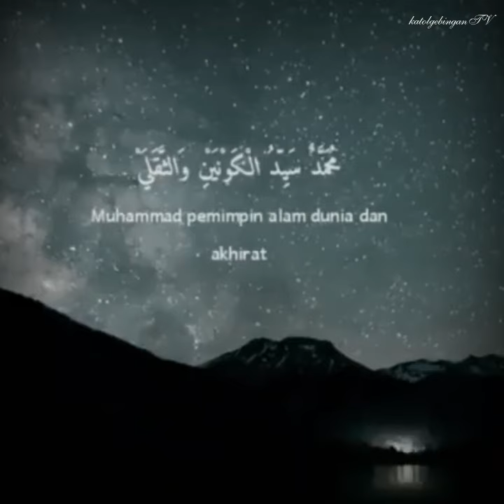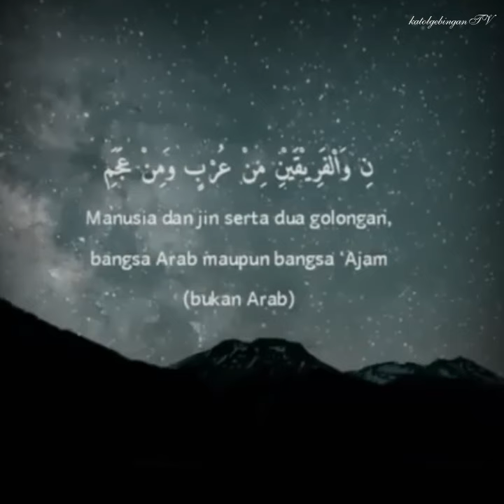Wahai tuhan kami ( ALLAH SWT ) ,,kami Limpahkan sholawat dan salam selalu selama-lamanya..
Katol gebingan TV